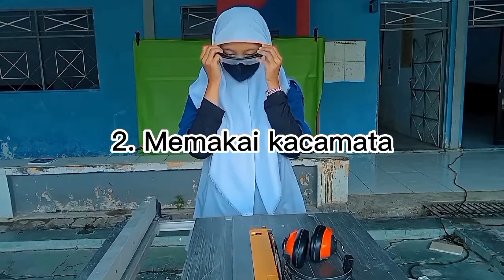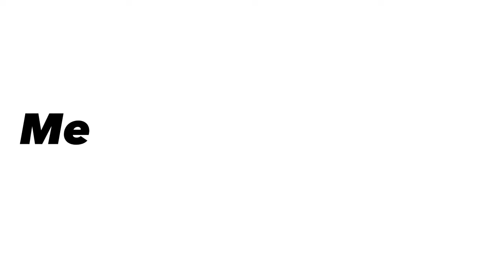Beginilah jadinya kalo cewek bikin speaker aktif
Channel edukasi, pendidikan, dan kegiatan praktek SMK